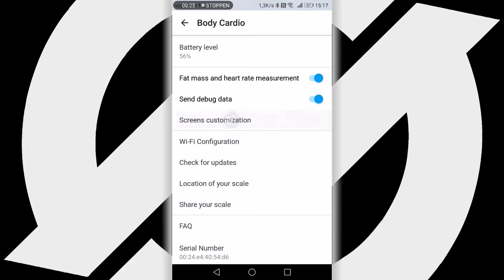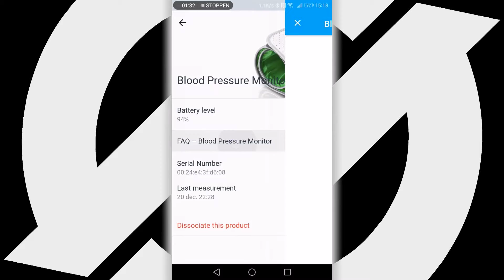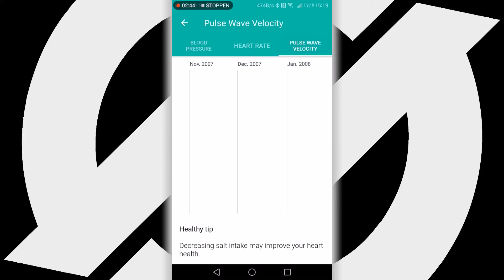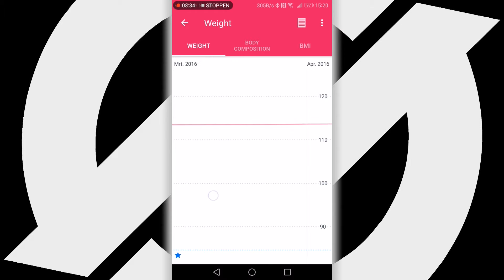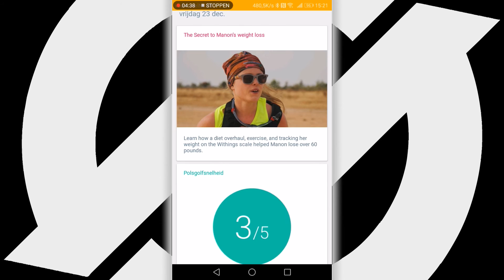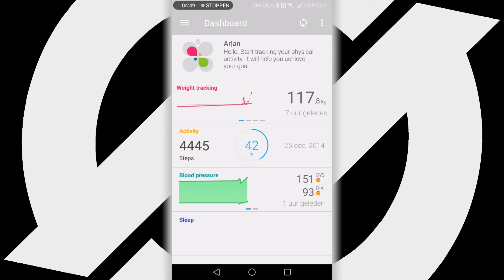Review: Withings Health Mate App